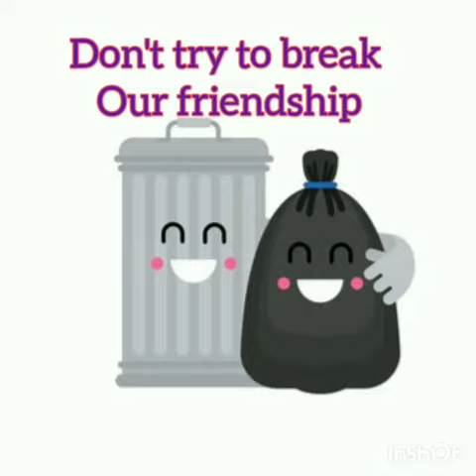Experiential Learning Activity : Throw garbage in the Bin by Kajal mam